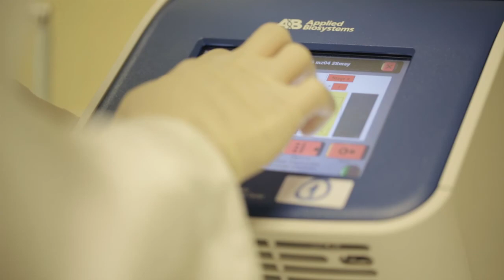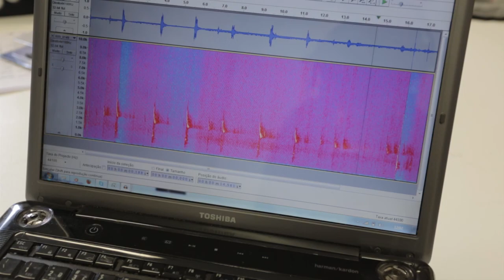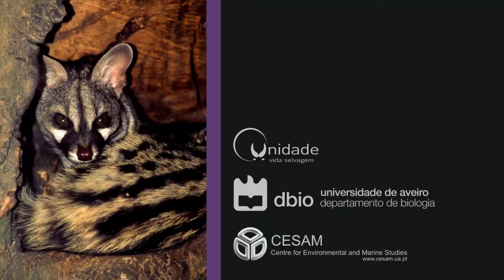Unidade de Vida Selvagem - DBio-UA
Apresentação da Unidade de Vida Selvagem, Departamento de Biologia da Universidade de Aveiro. Research Day - 17 Junho 2013.
Fotografia, edição e realização: Joaquim Pedro Ferreira
Grafismo: Milene Matos